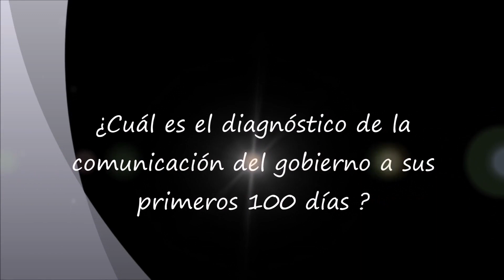¿Qué balance podemos hacer de la comunicación política de AMLO?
¿Cuál es el futuro del portal de noticias Sinembargo.mx bajo la dirección general de Alejandro Páez Varela?

Los esperamos este 25 de marzo en La Agenda del Emprendedor de con el periodista Raúl Fraga.